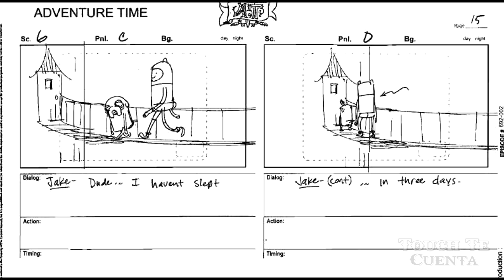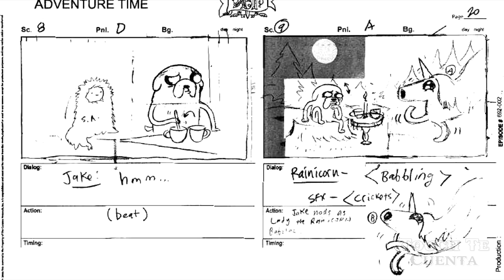🧊 EL ICEBERG DE HORA DE AVENTURA | Parte 2